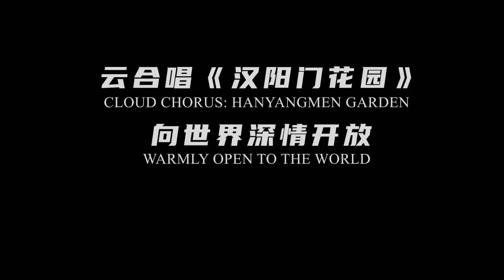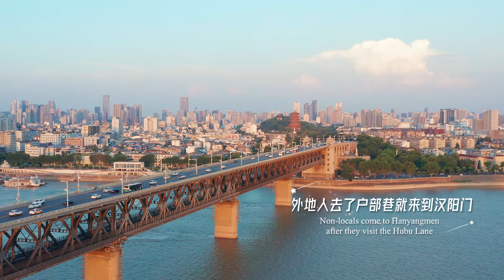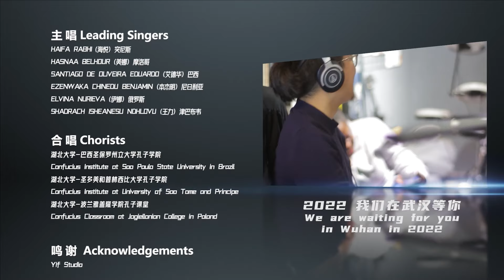Beautiful song "Hanyangmen Garden" by international students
Hundreds of international students from Hubei University in Wuhan and its Confucius Institutes in different parts of the world sing together with the message of reaching out to each other and looking into a shared future.

Check out the video and enjoy their beautiful song "Hanyangmen Garden" in the Wuhan dialect.